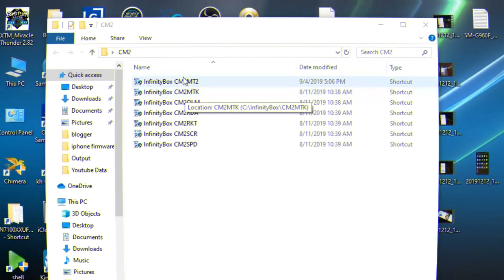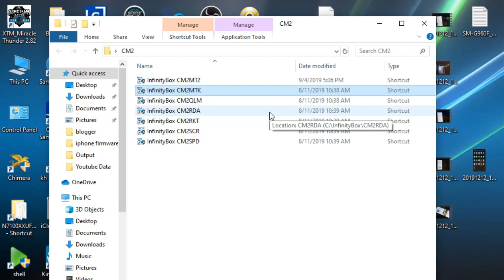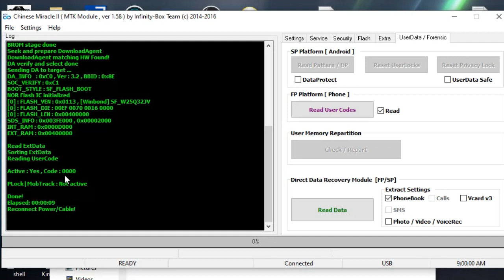Mobile Software Course Part 15 | Mobile software training by software master